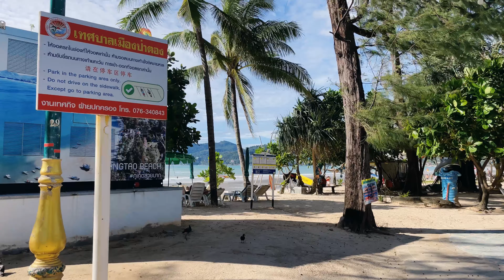🇹🇭 Phuket Patong Beach - Sunny Day | Walking Tour Patong [4K UHD]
WALKING IN SUNNY PATONG BEACH PHUKET, THAILAND

This  walking tour was filmed October 23, 2022 starting at 3:00 P.M.

Tourist from all over come here to enjoy Patong beach and phuket atmosphere.